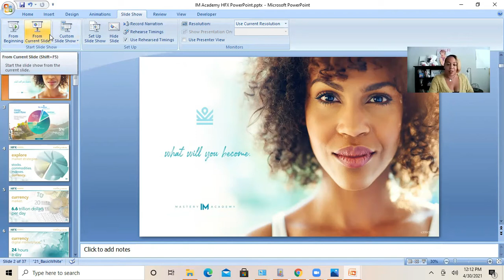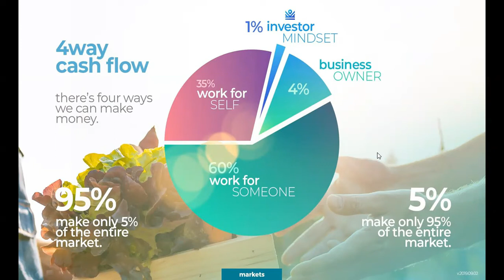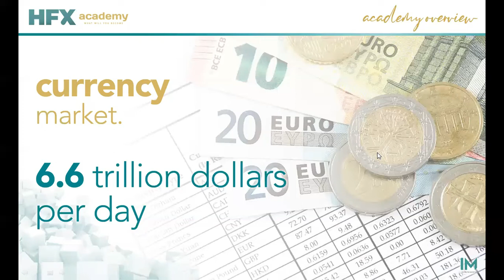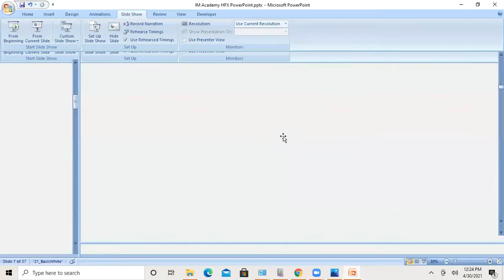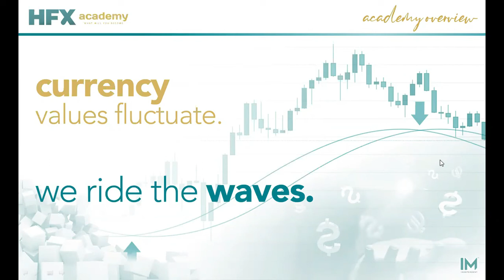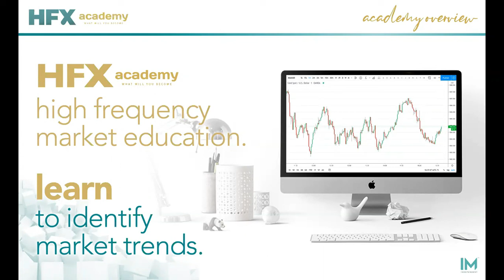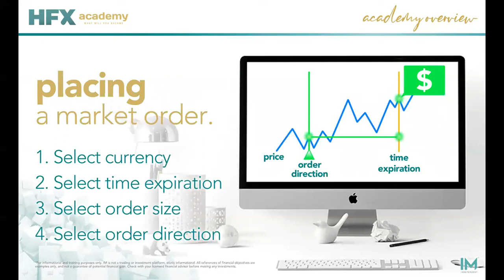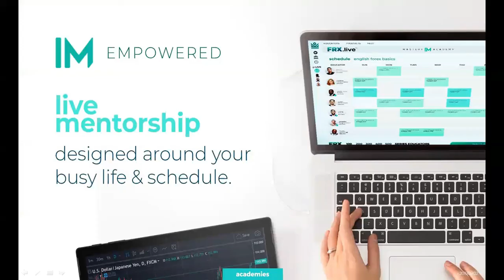Tips for Educators to Create Financial Equity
Conversations to learn more about creating wealth, while working a job.